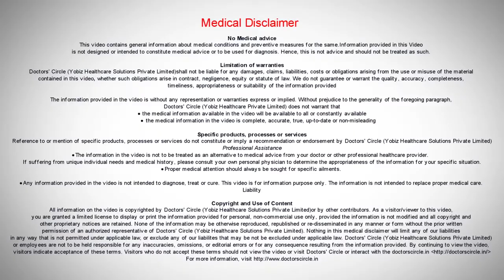What is PCOS? - Dr. Punyavathi | PCOD Problem Solution in Bangalore | Consultant Gynecologist India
Poly cystic ovary syndrome (PCOS) is situation in women resulting from hormone imbalance which may lead to non ovulation and consequent infertility. Polycystic disease of ovaries is a major cause of infertility among women. Poly cystic ovarian syndrome is hormone problem in which number of small cysts is formed in their ovaries. These cysts can lead to serious health problem like diabetics and heart problems. Women who are having poly cystic ovary syndrome can be made ovulating by following a surgical procedure known as laparoscopic ovarian drilling. Dr.Punyavathi C. Nagaraj, Consultant Laparoscopic Gynaecologist in our institute, and also has keen interests in laparoscopic radical hysterectomy, laparoscopic sling surgeries, and laparoscopic myomectomy.